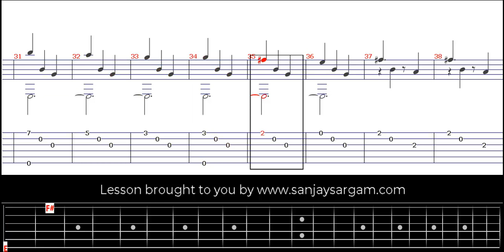Melodie De Sor - Guitar Tutorial (Fingerstyle)